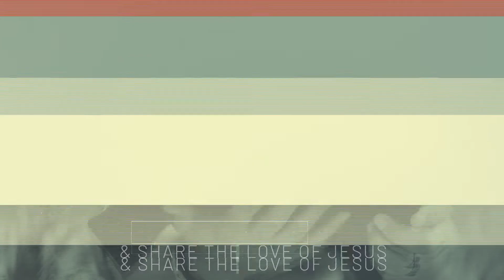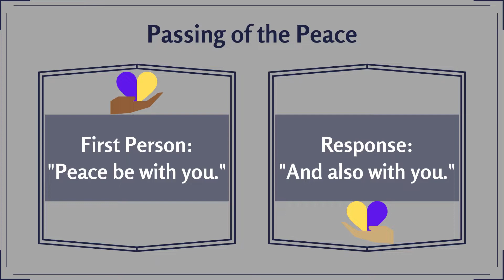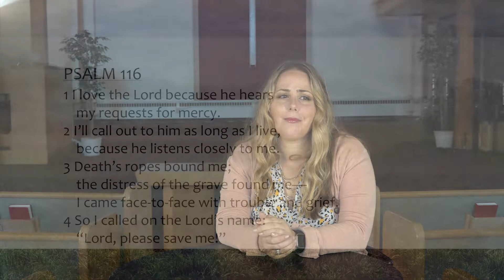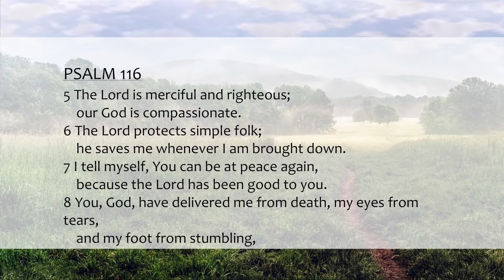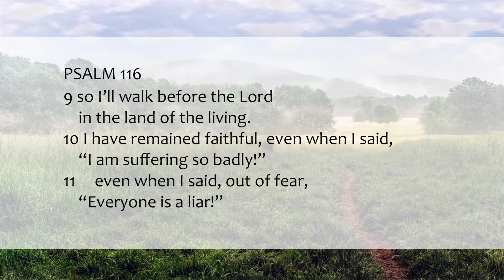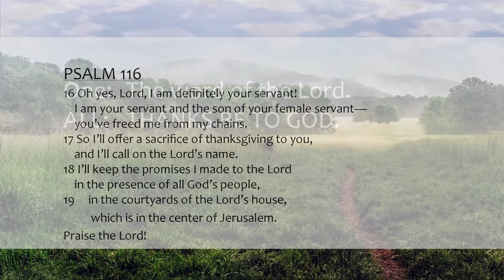SCC Online Worship - August 23, 2020 - 11:00am (PT)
SCC Online Worship - Aug. 23, 2020
Speaker: Pastor Brenna